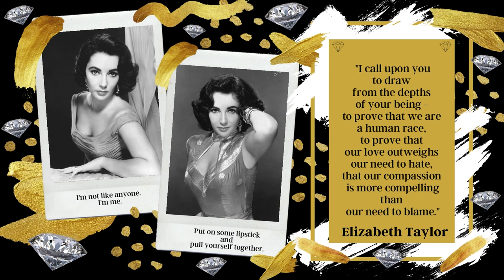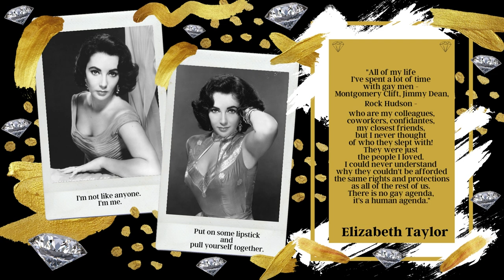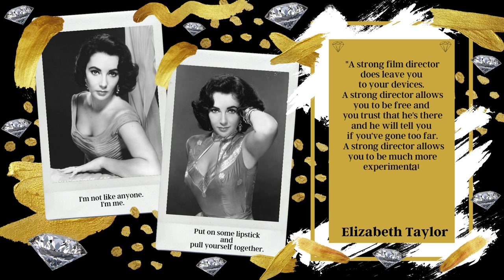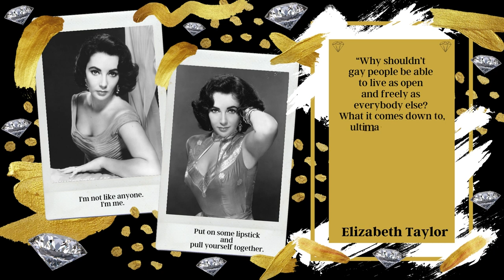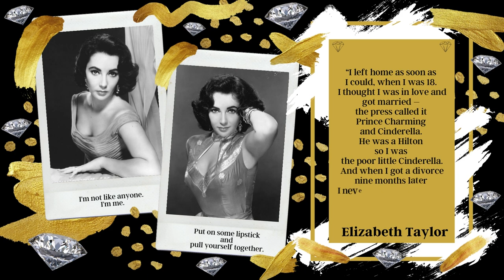Elizabeth Taylor most powerful quotes compilation that hit you so so hard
💎 “Big girls need big diamonds” 💎
🥰 and much much more by Elizabeth Taylor 🥰

Enjoy quotes and chose one in comment :)

“I don’t have a short temper, I just have a quick reaction to bullshit”

“It’s all about hope, kindness and a connection with one another.”

“You are who you are. All you can do in this world is help others to be who they are and better themselves.”

“Follow your passions, follow your heart, and the things you need will come.”

“You can’t cry on a diamond’s shoulder, and diamonds won’t keep you warm at night, but they’re sure fun when the sun shines.”

“Money is the best deodorant.”

“I know I’m vulgar, but would you have me any other way?”